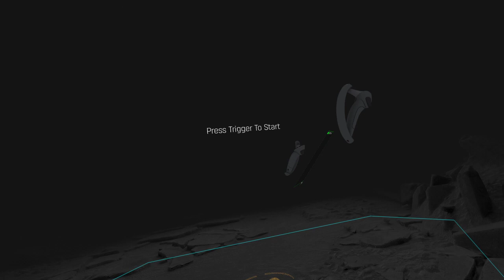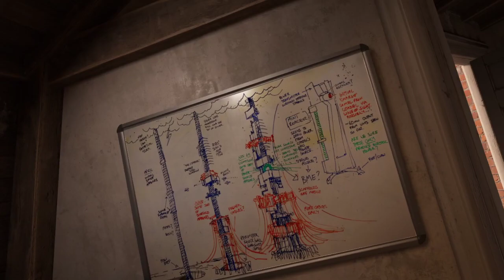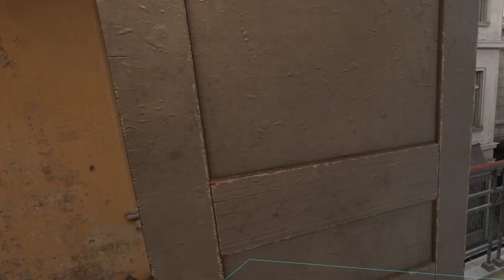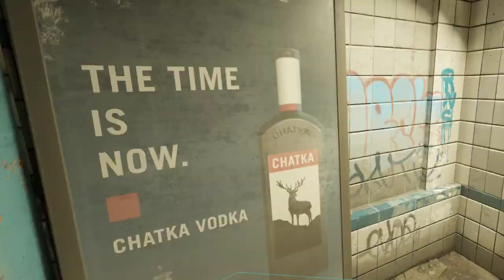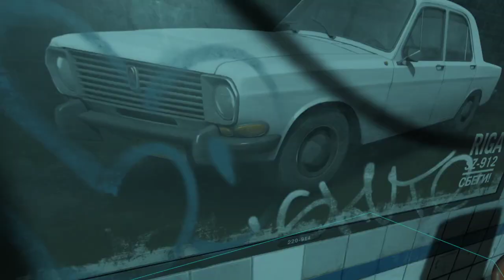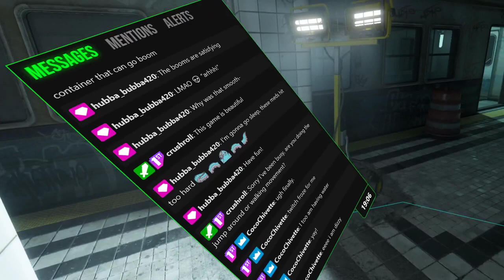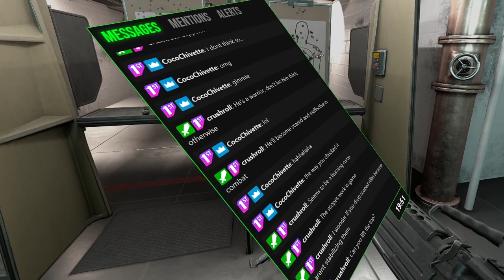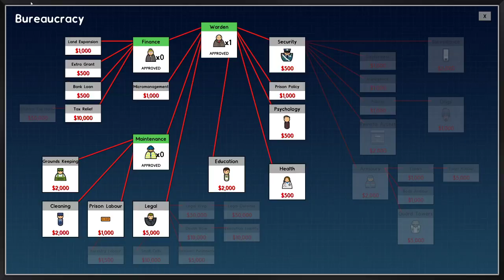First Look! I'm not sure what I'm doing!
From 1/21/2021.  More VR shenanigans with a first look at Half Life: Alyx, Pavlov, and (non VR & highly requested) Don't Starve.